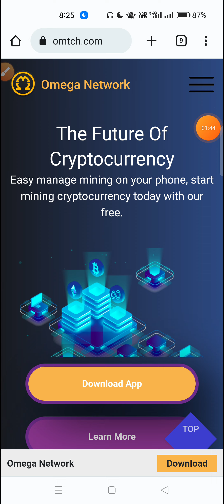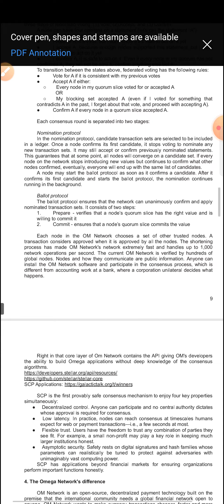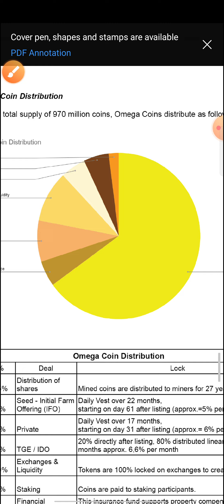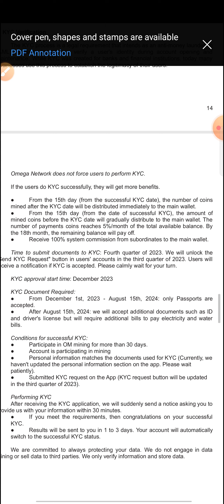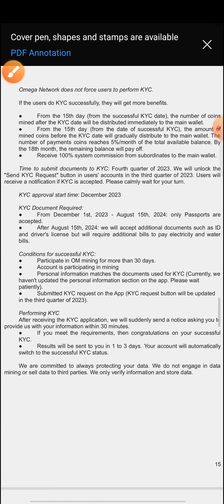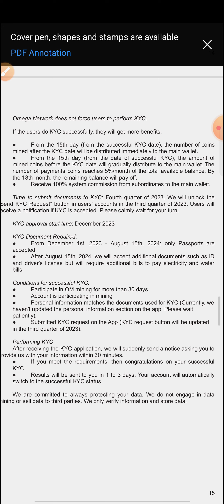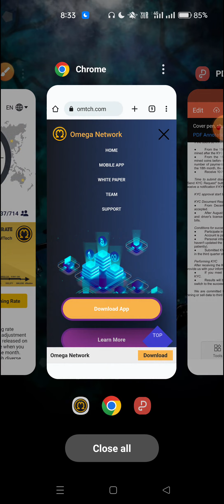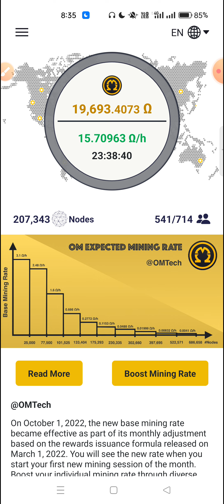Omega_Network_White paper Telugu 🔥 | Om Network 970 M Supply Only | Omega BlockChain Free Project